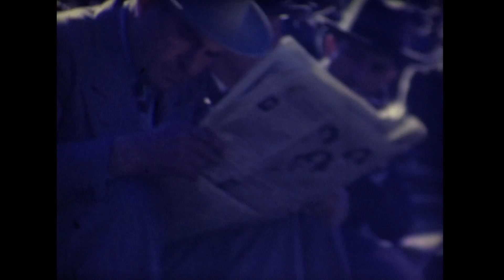Clip #4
Old football game